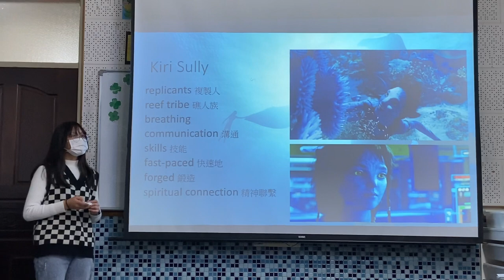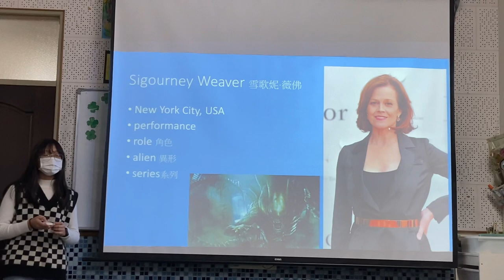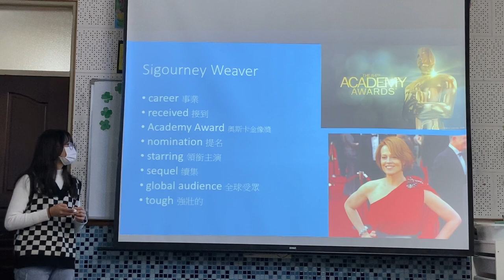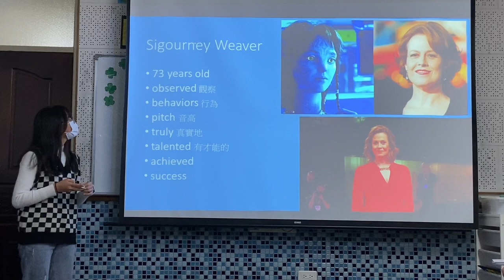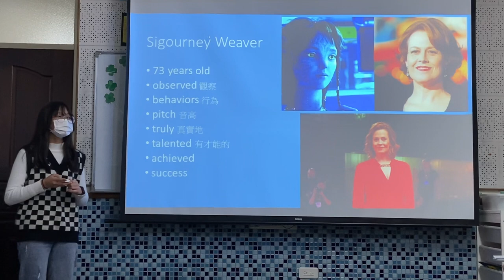Sigourney Weaver by Flora